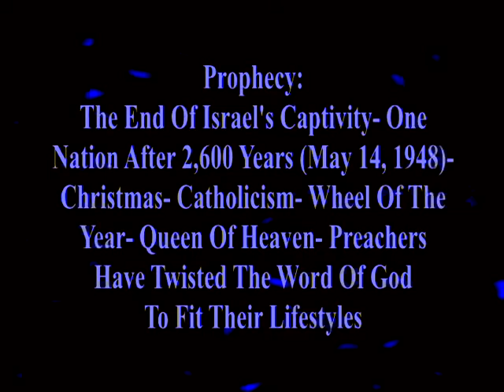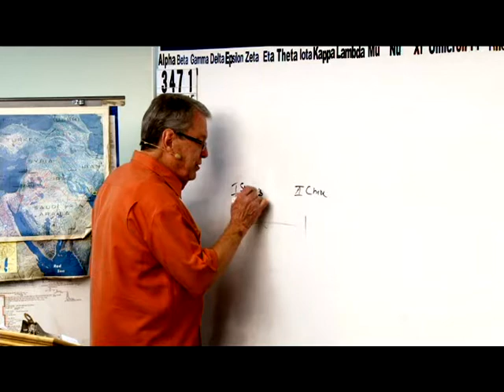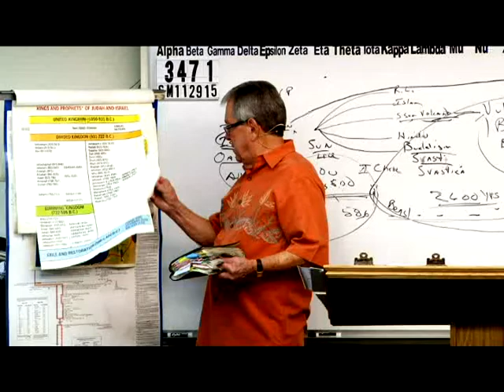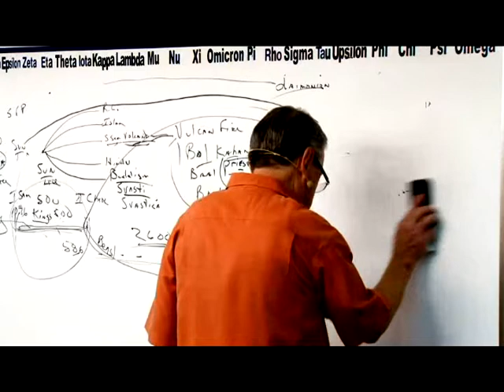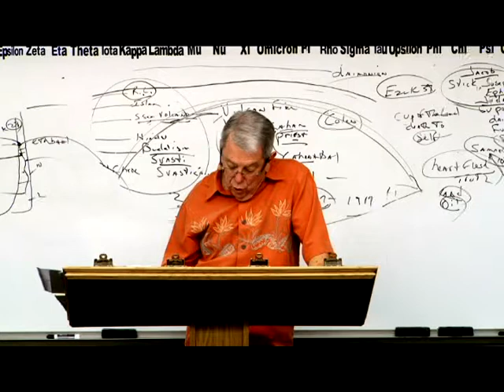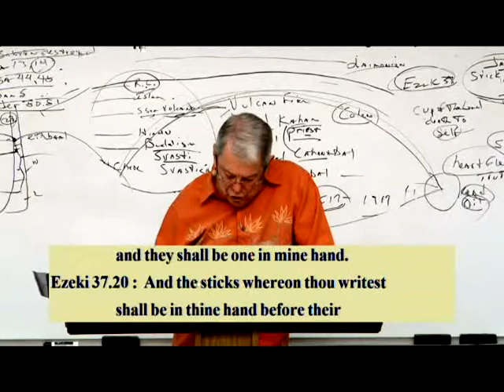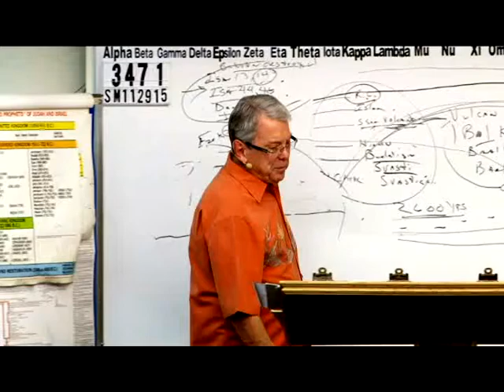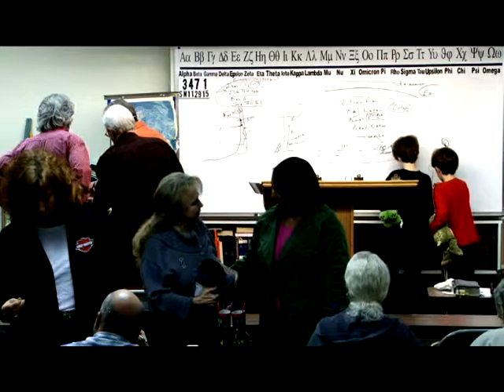Christmas Xmas Cannibal Queen Of Heaven Wheel Of Year Big Dipper Swastika Ashtoreth Baal Molech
3471 SM112915 Prophecy:  The End Of Israel's Captivity- One Nation After 2,600 Years (May 14, 1948)- Christmas- Catholicism- Wheel Of The Year- Queen Of Heaven- Preachers Have Twisted The Word Of God To Fit Their Lifestyles